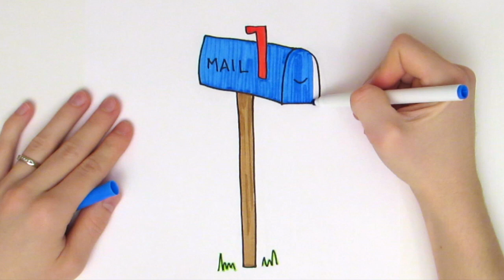How to Color a Mailbox | Drawing for Kids and Toddlers Coloring Page Video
Hey Kids! In this video we will learn about shapes and colours while we draw a easy mailbox for kids! Its easy to learn to draw and how to paint coloring pages with fun videos for children, toddlers and babies! Parents are encouraged to join in watching these kid friendly videos and help their kids to draw with us and even sing along to the children's songs and nursery rhymes for babies! Learning is so much fun through drawing in our easy how to videos for kids. Lets learn to draw together!